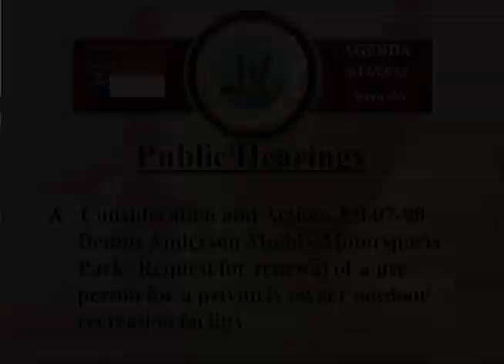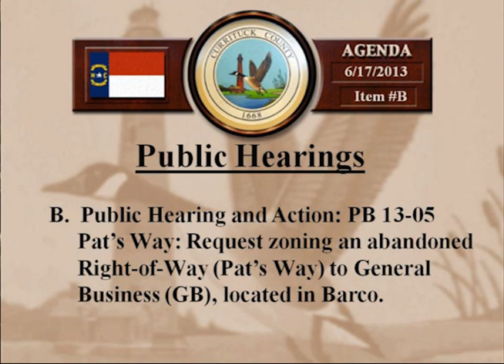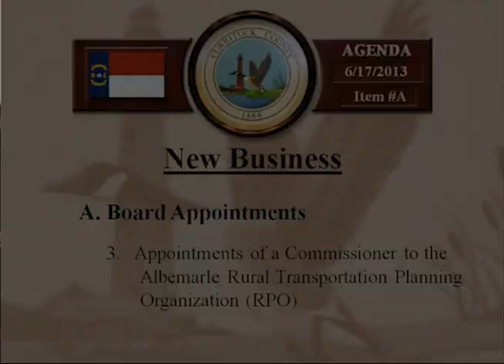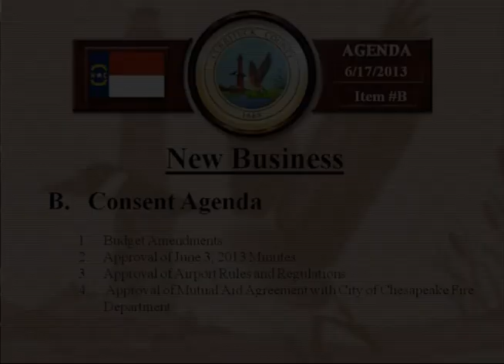Board of Commissioners Board Meeting - June 17, 2013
Currituck County, North Carolina Board of Commissioners meeting for Monday, June 17, 2013. Items discussed at the meeting was renewal of Dennis Anderson Muddy Motorsports Park use permit and several new board appointments.